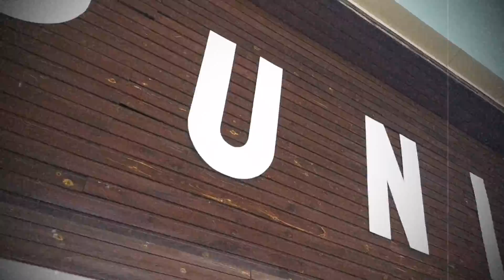mysky - bike and fly for having some lunch